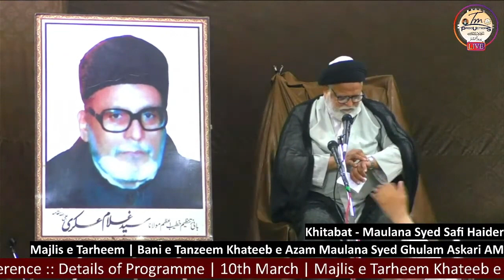MAJLIS E TARHEEM BANI E TANZEEM M S GHULAM ASKARI TS TANZEEMUL MAKATIB